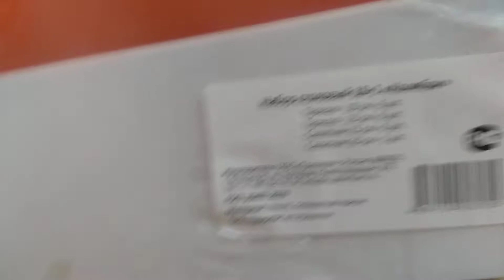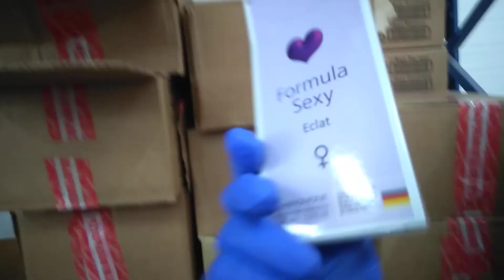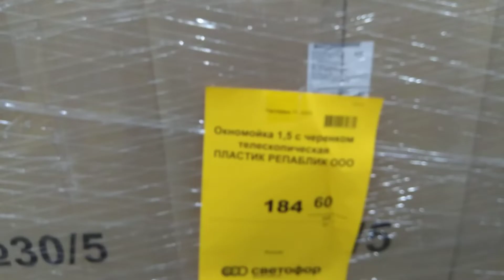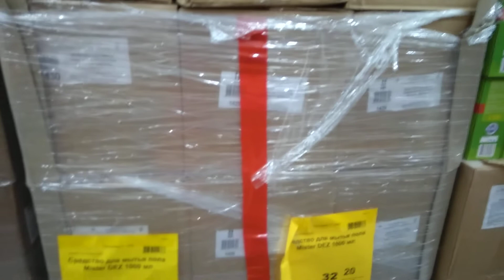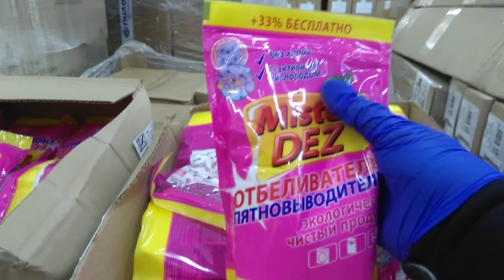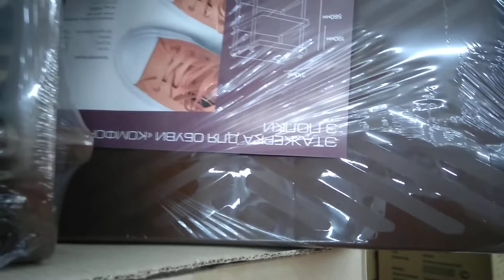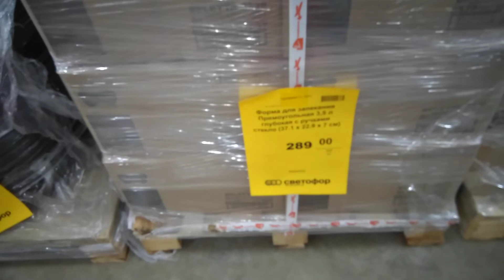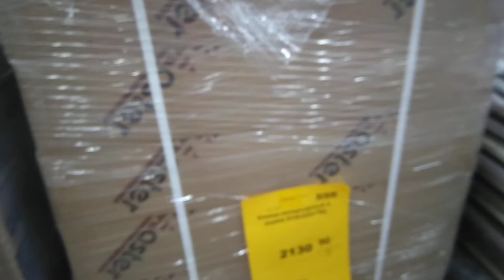🚥 Светофор 🚥 Обзор Долгожданный новинки уже вас ожидают.от 29.07.21 г.